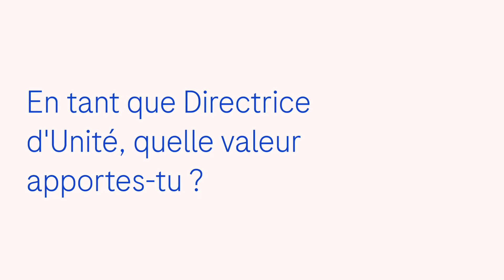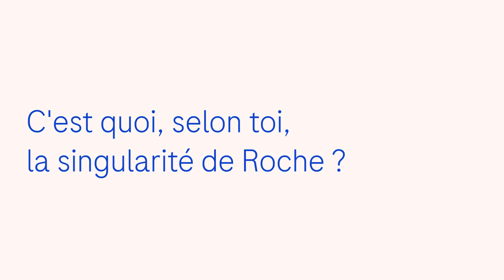Daphné, Directrice d’Unité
[Join the innovative movement 🚀] Daphné est Directrice d’Unité Affaires Règlementaires. Elle recrute, forme, coache et fait grandir les collaborateurs de son équipe, avec un objectif : que chacun puisse s’épanouir dans son métier.
Découvrez son parcours, son expertise et la valeur qu’elle apporte dans ce portrait !
Pour en savoir plus sur notre modèle de création de valeur ➡️